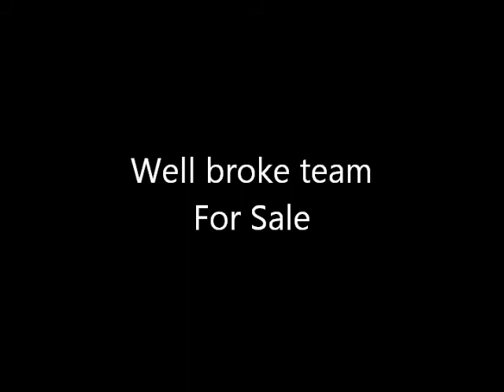Tom & Brodie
Tom 3 Year Old Bay Gelding & Brodie 4 Year Old Bay Gelding both broke to drive both single & double.  Perfectly matched.  For Sale.